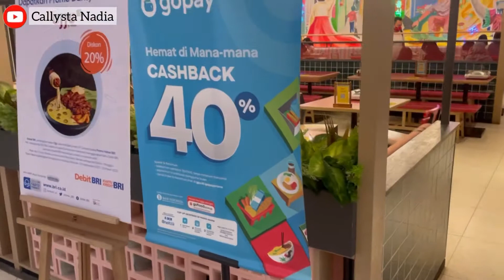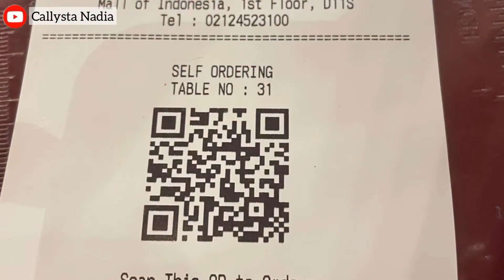COBAIN MENU FAVORITE DI OJJU K-FOOD | MALL OF INDONESIA